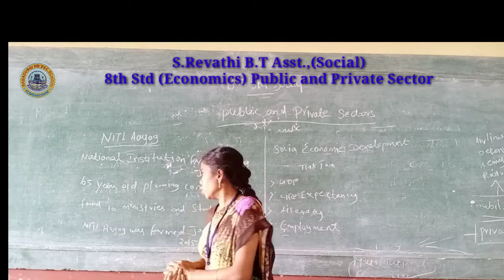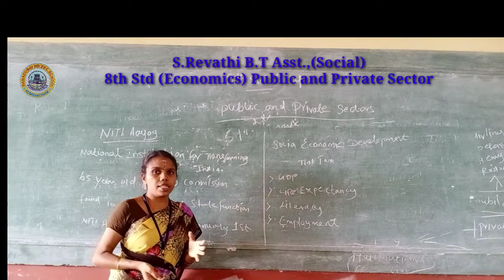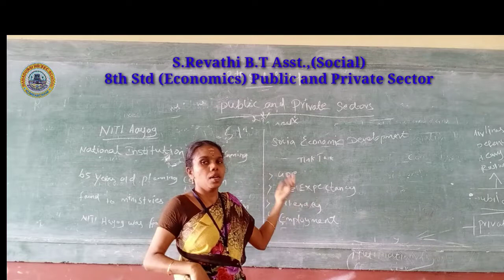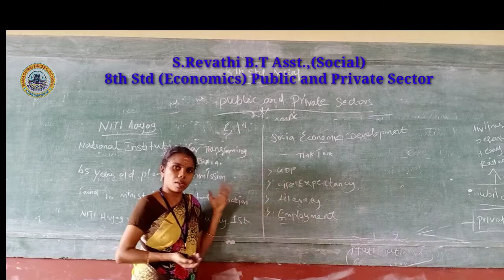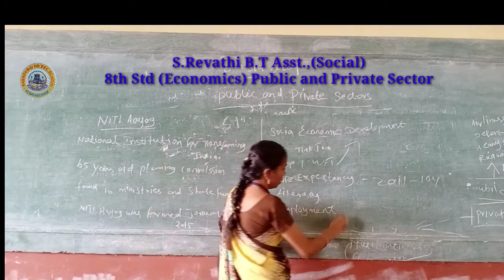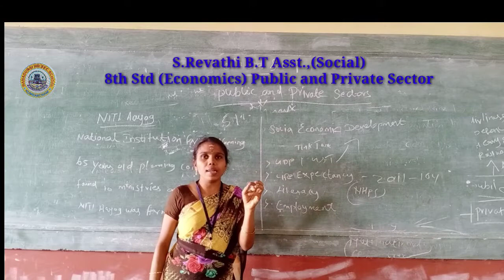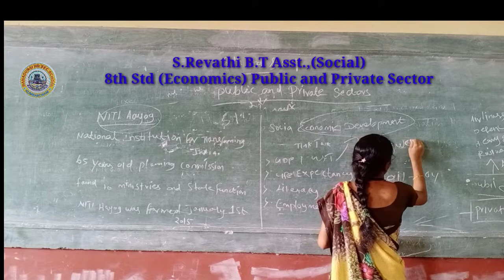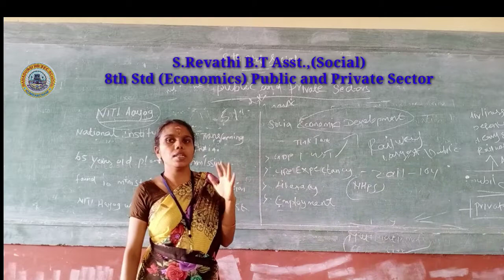8th std 2020-2021Online Social(Economics) 'Public and Privade sector', S.Revathi B.T Asst.,,Bhss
8th std 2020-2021Online Social(Economics) 'Public and Privade sector', S.Revathi B.T Asst.,,Banadurai Higher Secondary School, Kumbakonam.